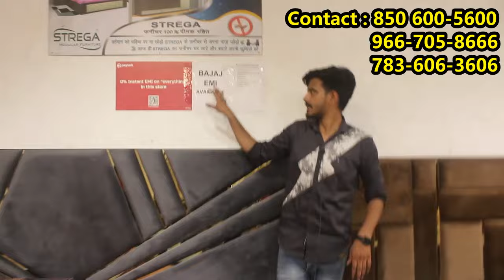CHEAPEST FURNITURE MARKET DELHI / STAINLESS STEEL FURNITURE / LOCKDOWN DISCOUNT ON SOFA, BED, ALMIRA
Firm Name STREGA MODULAR FURNITURE PVT LTD
Address -- JINDAL MARKET OPPOSITE POCKET B 6 SECTOR 17 ROHINI NEAR DELHI JAL BOARD

Furniture bazaar,
Home furniture,
Sofa market,
designer sofa,
furniture bazaar,
home furniture,
wholesale bazaar,
sofa at cheap price,
sofa market,
sofa market
designerhomefurniture
cheapest market for home decoration
best furniture